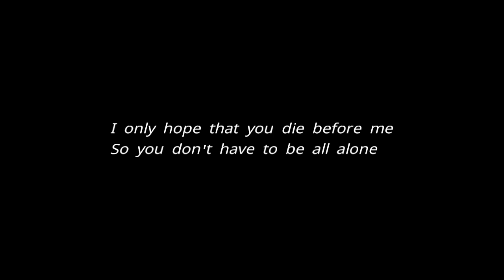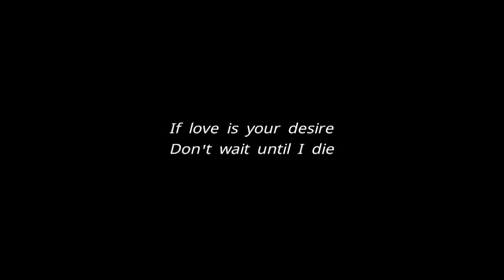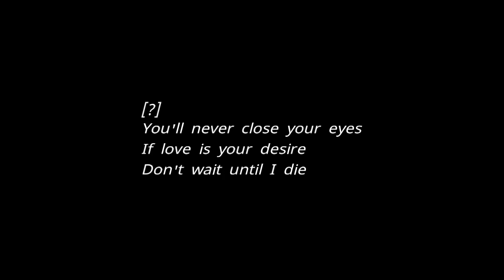Killstation - Orbicularis (Lyrics)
Killstation - Orbicularis (Lyrics)(720P_HD).mp4